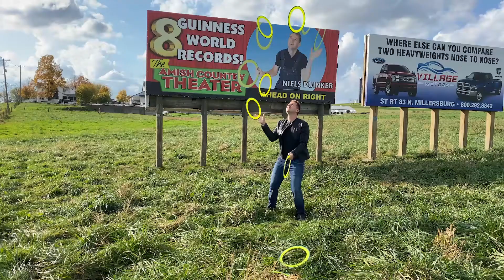The only Morning Show in Ohio Amish Country, Saturdays 10 AM at The Amish Country Theater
Morning Comedy Show in Amish Country – Starring Niels Duinker, at The Amish Country Theater

Did you know: laughing 100 times is the same as getting 15 minutes of cardio? So start your day off right with a morning workout that has never been so fun!

Farm fresh, and funny—straight from Holland, come and enjoy the only morning show in Amish Country. It’s clean comedy fun for the whole family!

Experience the original Dutchman live at The Amish Country theater for some crazy A.M. antics (in this case A.M stands for Absolutely Magnificent!). Comedy juggler Niels Duinker holds 8 Guinness World records. He has traveled the world performing his onboard Disney Cruise Lines, in Las Vegas, and at The Comedy Barn Theater in Pigeon Forge. Now he calls The Amish Country Theater home.

If you’re not already a morning person, you’ll be one after you “catch” Dutch juggler Niels Duinker’s one-of-a-kind show in all of its morning glory!